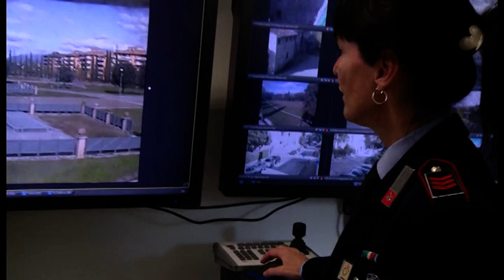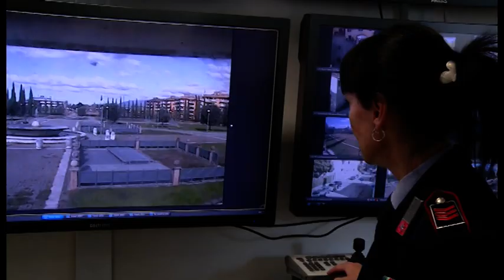Arezzo. Il Sulpl chiede un incontro con i candidati a sindaco, "siamo impiegati o poliziotti?"